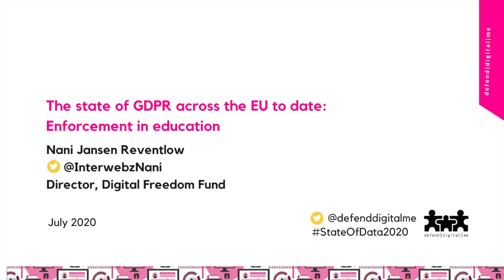Enforcement in education: The state of GDPR across the EU so far | Nani Jansen Reventlow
Nani Jansen Reventlow is Director of the Digital Freedom Fund, which supports partners in Europe to advance digital rights through strategic litigation. She is a Lecturer in Law at Columbia Law School and Adjunct Professor at Oxford University’s Blavatnik School of Government.